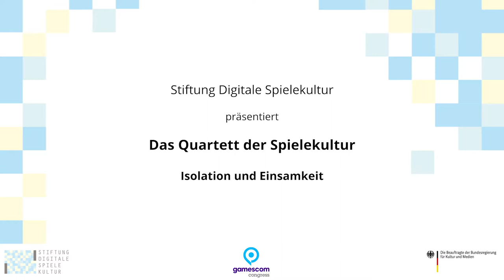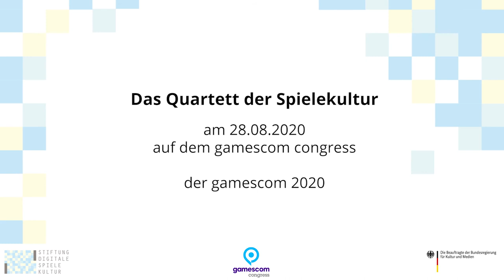Trailer – Das Quartett der Spielekultur @ gamescom congress 2020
Das Quartett der Spielekultur ist zurück: Bei der Auftaktveranstaltung am 28. August 2020 im Stream auf dem gamescom congress diskutieren Produzent und Influencer Florian "LeFloid" Diedrich, Chefredakteurin gamepro.de Rae Grimm und der Geschäftsführer des Deutschen Kulturrats, Olaf Zimmermann, das beim Deutschen Computerspielpreis 2020 ausgezeichnete Adventure-Game „Sea of Solitude“ von Jo-Mei Games. Moderiert wird die Runde von Journalistin und GamesWirtschaft-Gründerin Petra Fröhlich. Das Gespräch steht unter dem Motto „Isolation und Einsamkeit – When humans get too lonely, they turn into monsters“.

Das Quartett der Spielekultur beleuchtet die kulturelle Vielfalt von Computerspielen in feuilletonistischer Manier und richtet sich an Interessierte aus allen gesellschaftlichen Bereichen. Gefördert wird die Event-Reihe von der Beauftragten der Bundesregierung für Kultur und Medien, Prof. Monika Grütters MdB. Veranstalterin ist die Stiftung Digitale Spielekultur.

Das Quartett so wie alle anderen Inhalte des gamescom congress 2020 stehen ab dem 28. August kostenlos über den Content Hub gamescom now zur Verfügung.